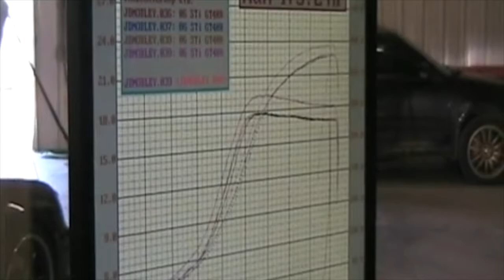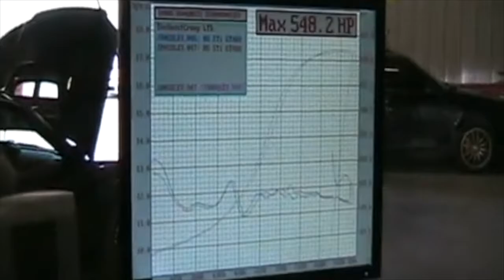550 whp STi Dyno Tuned by Harvey of "TheBoostCreep" AEM v1 EMS Anti Lag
This 2006 STi is eqquiped with a Full Race twin scroll GT4088r turbo kit (twin VTA waste gates) being tuned by Harvey, aka TheBoostCreep in Denver Colorado. Elevation is about 5800 ft above sea level. The car is running on pump E85. The build and video were done circa 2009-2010.

Ultimately we were limited on the amount of boost that we could run, as we discovered that we were building pressure in the cooling system at anything over 22 lbs of boost. This was so severe that we would split the radiator hoses in half under boost. The car did not have any issues if you stayed out of boost. A block leak test and cylinder leak down test did not indicate any sealing or head gasket issues.

If you look at the upper radiator hose at the junction to the radiator, at the 2:00 mark of the video you can see the car pushing some of the coolant out towards the end of the pull. This is the result of the heads lifting and combustion pressure entering the cooling system. (only at higher boost)

We eventually removed the engine and had the heads o-ringed using steel wire for the rings, and stock STi gaskets. This stopped the issue at 22 lbs of boost, but not above that. The car was kept on the low boost tune due to this. At 21 lbs the car was making 540 whp.

A year later the engine was rebuilt with custom made ARP L-19 14mm head studs, Darton sleeves and custom CP "X" forged pistons with 10:1 compression. The engine responded very positively to the increased compression, but we still had issues with pressurizing the cooling system. The engine was now making 640 whp at 24 lbs of boost before it started to push coolant. Once again we lowered the tune down to 22 lbs of boost making 560 whp now. The car was ran in that condition for several years without issue.

I am currently working on building a new engine, this time with a closed deck, to see if I can keep the heads down under boost. One day I hope to get the opportunity to run this setup at its maximum and see what it is capable of.

The mods on this car from 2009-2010 are below:

Engine
EJ257 Sleved by Darton
CP Forged 8.5:1 pistons 99.75mm bore
Pauter Rods X- beam connecting rods
ARP 11mm head studs
ACL HX Race rod and main bearings
ATI Super Damper
Calico dry film coating on bearings and pistons skirts
RAW Signature Series Heads
Supertech 1mm over sized valves
Supertech Dual valve springs & titanium retainers
Kelford 276 intake cams
Kelford 272 exhaust cams
Stock STi head Gaskets
Gates Racing timing belt (blue)
OEM 2008 STi 11mm Oil Pump (shimmed 1.55mm)
Killer B windage tray
OEM windage tray modified to fit with Killer B tray
Killer B aluminum oil pan
Impreza 2.5RS DBW intake manifold
Full Race Twin Scroll Turbo Kit
Garret GT40R88r Turbo 1.06 AR exhaust
APS 3.5” exhaust with custom 3.5” rear section utilizing stock STi tip
Twin Tial MSV external waste gates VTA
APS 525 FMIC
Custom 3” cold side piping
Custom 2.75” hot side intercooler piping
4” K&N Air Filter
Tial 50mm BOV
Injector Dynamics ID2000 injectors
Areomotive Fuel rails
Areomotive Fuel Pressure regulator
-8an feed line from firewall
-6an return line to firewall
Twin in tank Walbro 225’s
AEM v1 EMS
*no MAF*
AEM 5 bar MAP sensor
AEM Intake temp sensor
AEM boost control solenoid
AEM Wide band wired up to EMS
Koyo Aluminum Radiator
Custom Oil Cooler with Mocal thermostat
Kartboy hardened exhaust hangers
Covertperformance catch can
Turbo Blanket
Jet-Hot coated header and turbo exhaust housing
Heat Wrapped Header and Downpipe
Intake manifold, Valve covers, Turbo and Intercooler pipes powder coated wrinkle red
OEM Subaru block heater (to improve E85 cold starts)
Oil heater on oil pan (to improve E85 cold starts)
Evans waterless coolant

Suspension & Chassis
Cobb Springs
Cobb Sway Bars
Cusco Engine Mounts
Cusco Tranny Mounts
Kartboy Pitch Mount
Kartboy Rear Sub Frame Locks
TIC Race rear diff bushings
TIC Rear subframe outrigger bushings
Car Labs X-brace

Brakes
DBA 5000 Two piece front rotors
DBA 4000 Rear Rotors
Ferodo 2500 Brake pads front and rear
StopTech stainless steel brake lines

Interior
Defi link2 control unit
Defi BF oil temp
Defi BF oil Pressure
Defi BF Fuel Pressure
Defi BF Boost gauge
Defi BF EGT temp
AEM UFGO Wide band gauge
Custom Loteck gauge pod 2 60mm, 1 52mm
Sparco Harness Bar
Sparco 4pnt Harness
Eclipse AVN 5435 Head Unit
JL 500/1 Sub Amp
JL 12w6 V2
Custom fiberglass sub box
Alpine V12 Component amp

Exterior
Spray on Clear Bra
Hella Super Tone Horns
Carbon Fiber WRC mirrors
Amber reflectors removed from headlights
2008 STI 18” wheels

Drivetrain
Carbonetic Tripple Plate Carbon Clutch
Stainless steel clutch line
Drive Shaft Shop front and rear axle bar upgrade
Cobb Double Adjustable short shifter
TIC Shift pivot bushings
Cobb Shifter stay bushings
Perrin Rear Diff Cover